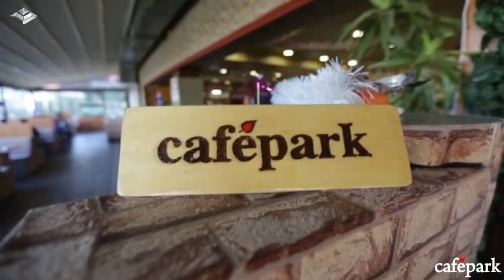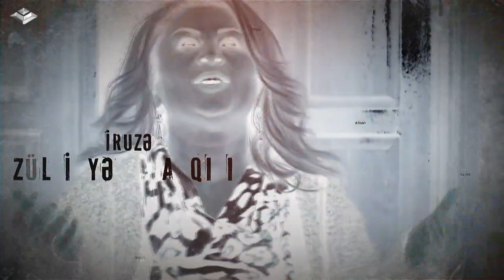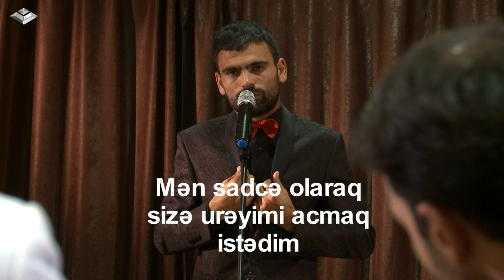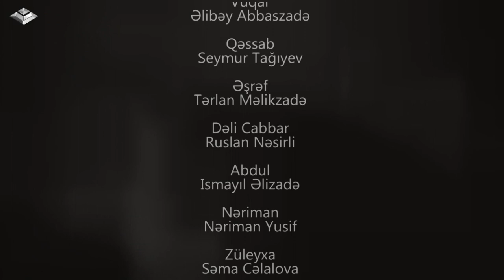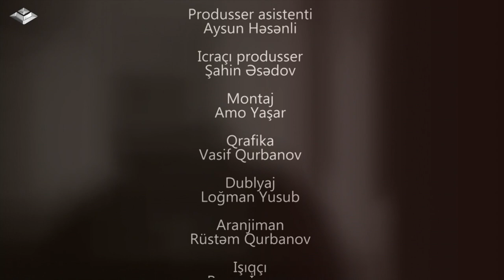Cetin Hedef 8-ci bolum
Elnur Meherremli Kanala Abunə Olmaq üçün linkə daxil ola bilərsiniz.

Alatoran, Çətin Həyat, Çətin Hədəf Teleseriali,Quruluşçu Rejissor:Elnur Məhərrəmli

Kanalda müəllif hüquqları qorunur! Çətin Hədəf 8-ci bölüm